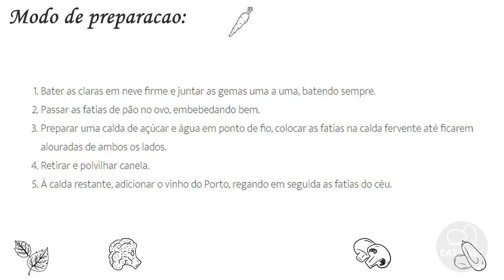RECEITA DE FATIAS DO CÉU